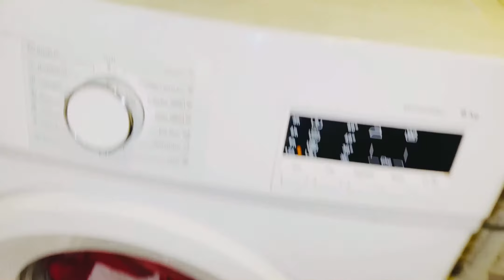যে মেয়ে জীবনে প্লেট ধুয়ে ভাত খাইনি সে আজ কতো কাজ করে (আমি)